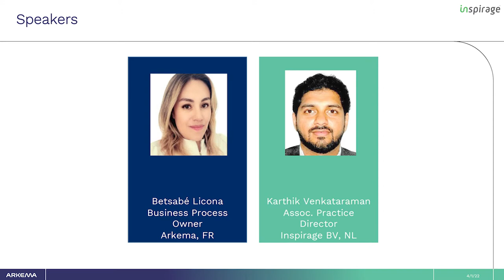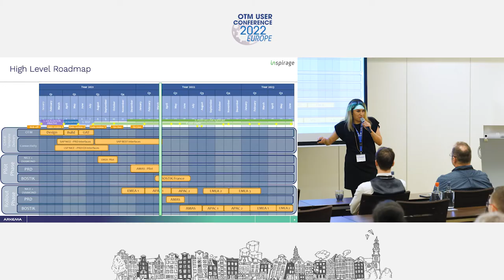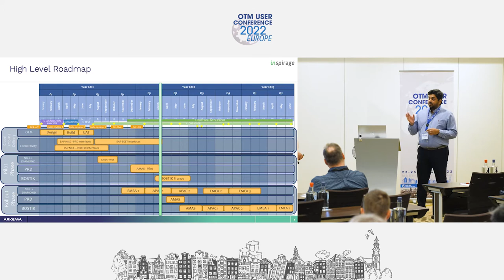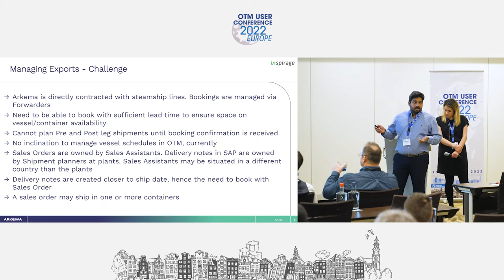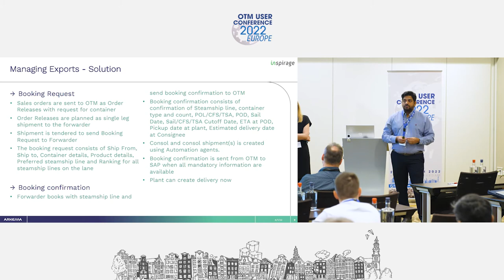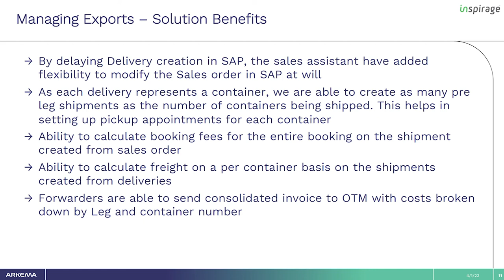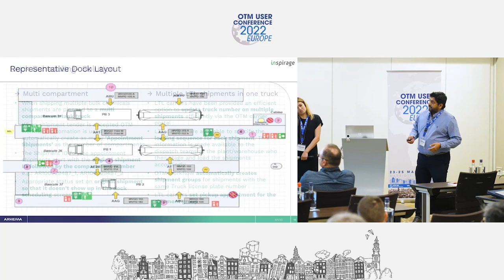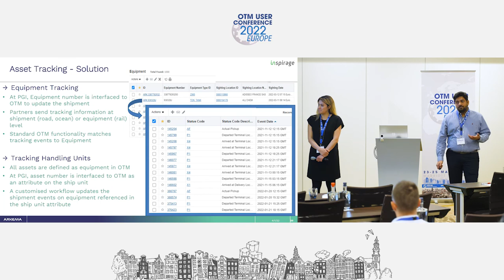Arkema Global OTM implementation story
Presentation on the 2022 OTM User Conference Europe on 23-25 March 2022 by Betsabe Licona (Arkema) and Karthik Venkataraman (Inspirage)

Abstract: Arkema S.A. is a specialty chemicals and advanced materials company based in Colombes, FR with 144 production plants globally. Arkema decided to implement OTM, to replace a legacy TMS, and to standardize the use of TMS across its subsidiaries – Bostik and Coatex. The presentation talks about Arkema's experience in managing a global implementation of OTM. The focus of the presentation is on how OTM is used to resolve challenges in managing exports, managing dock scheduling at plants with a complex array of loading arms and tracking reusable assets like Spheres, ISO Tanks, Rail Cars, and customised Reefers.